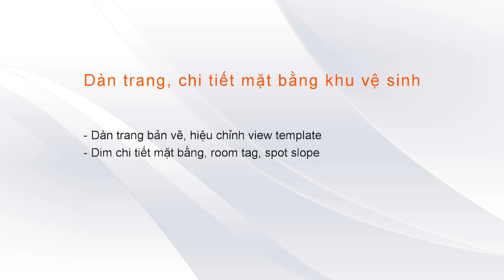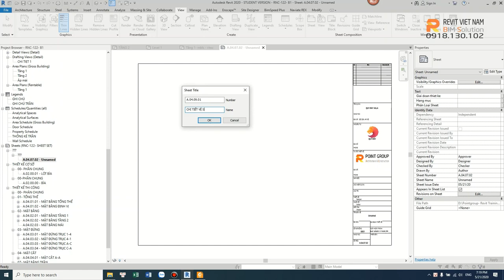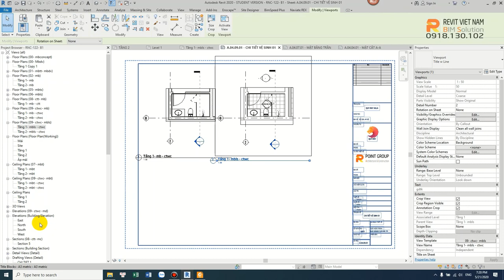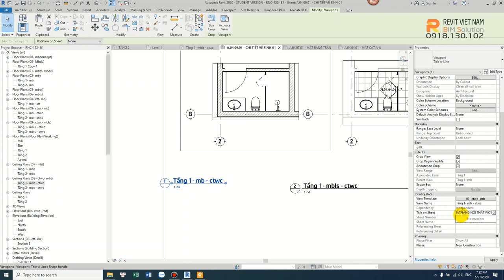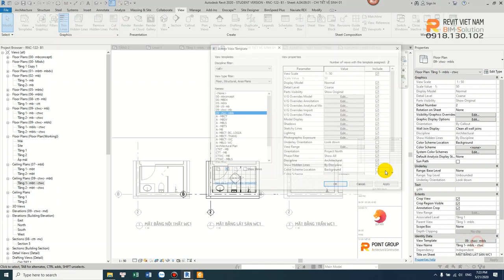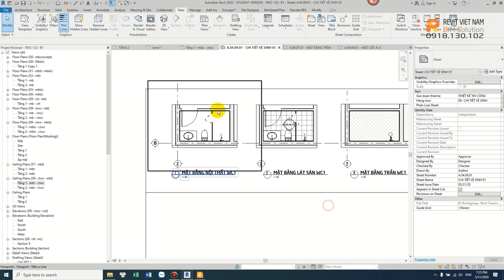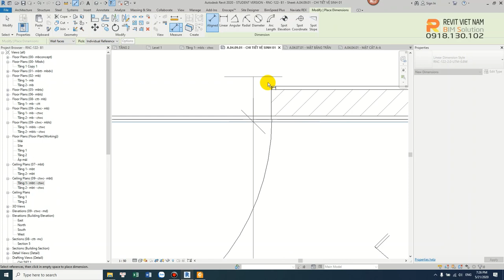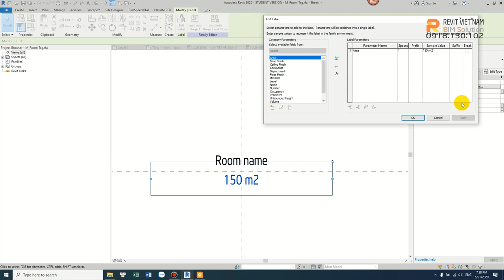Triển khai thiết kế nhà vệ sinh trong Revit